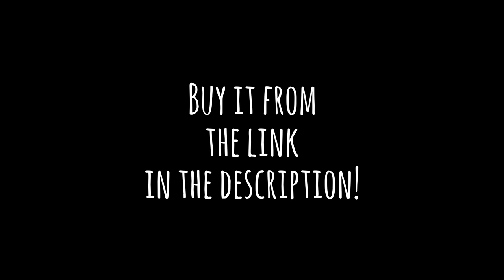Zattcas Women's Long Sleeve Open Cardigan Sweater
I always get cold at restaurants. It seems that somewhere between ordering my meal and being served, cold air starts blasting from a vent directly above me. Even in the cold weather of New England Falls and Winters, somehow the air is always cold. So the challenge is to find a sweater that keeps me warm but still looks good. For this purpose, I love Zattcas Women's Long Sleeve Open Cardigan Sweater.

This sweater is lightweight but warm. Despite being a polyester/nylon mix, it gives the look a tightly woven cashmere blend. But unlike a cashmere blend, it retains its shape through daily use.

I really like how versatile this sweater is. It can be dressed up or down depending on circumstances. It works with jeans and a tee, or a silk blouse and slim line trousers. I love how it looks open, as it is intended, but it always looks fantastic with a decorative belt to cinch in the waist. My gym is at the college where I teach, so I frequently run into colleagues on my way in and out of the gym. This sweater is great for putting on over my workout outfit before I  leave to maintain a professional look.

I am rather fascinated by how form conscious the sweater is. I always thought of open cardigans as frumpy by nature, but this cardigan is fitted through the shoulders and bust, and then gradually hangs, while lying mostly flat in front. So while most open cardigans will make you look bigger than you are, this one actually shows off how skinny you are! The length is flattering as well. It is long, but not so long that it makes you look shorter. That is an impressive feat for a sweater.

It is incredibly comfortable as well. Since it is lightweight, it doesn't feel too bulky, and because it lays well, the fabric doesn't get in the way. It also is fairly wrinkle resistant, which makes it perfect for travel.

I received this product in exchange for my unbiased review and received compensation for my time and effort. However, my experience with the product and the opinions expressed in this review are 100% mine.